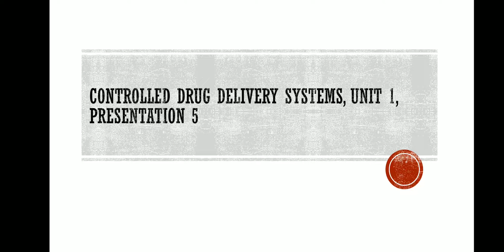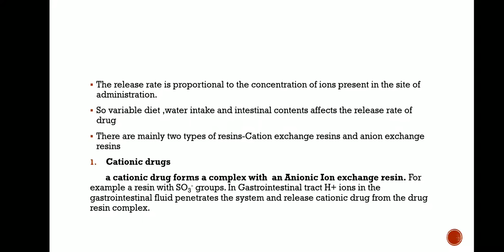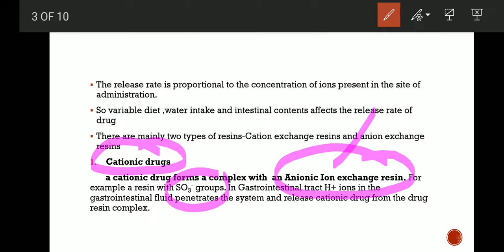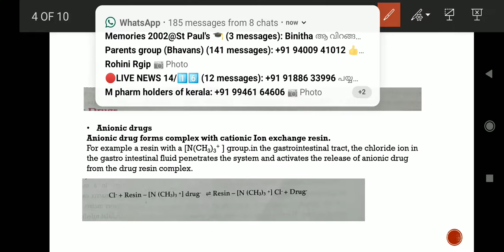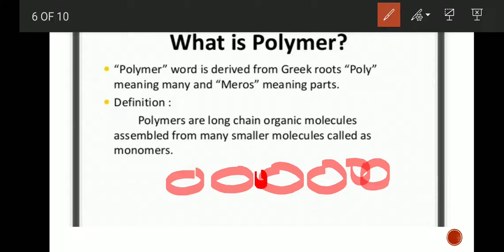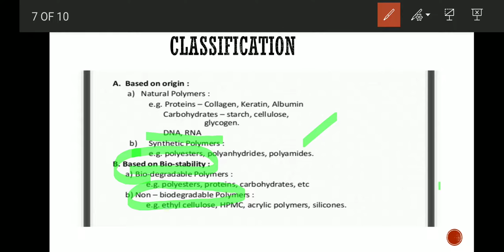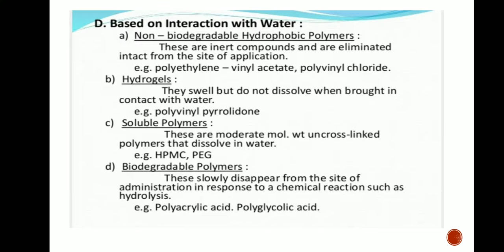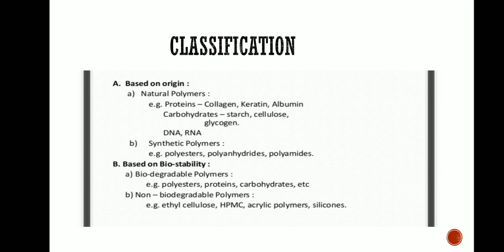Novel Drug Delivery Systems,Unit 1,Lecture 5